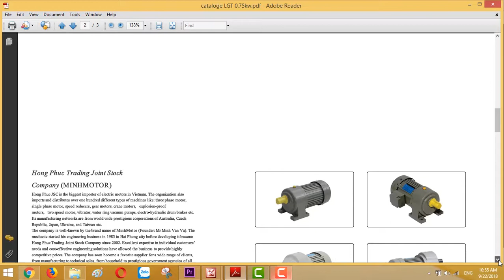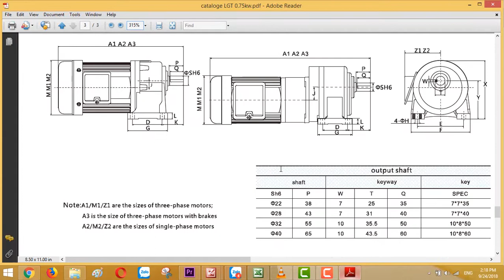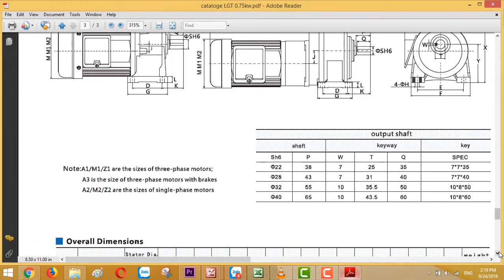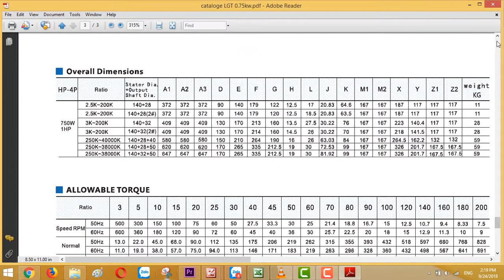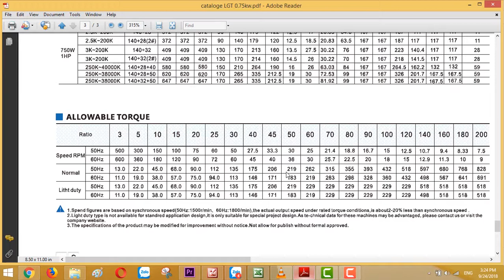Catalogue Động Cơ Giảm Tốc 0,8 kw 1 HP 1 Ngựa, Tỉ số truyền 1/50 , Xuất Khẩu Châu Âu, 0901460163